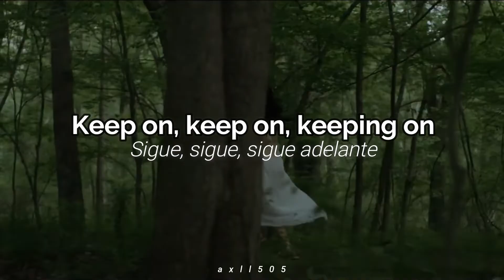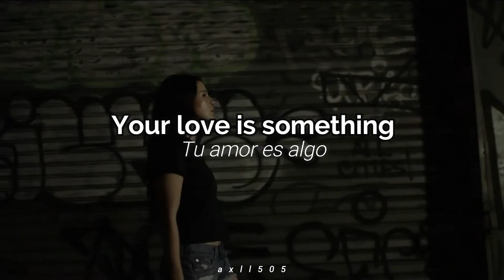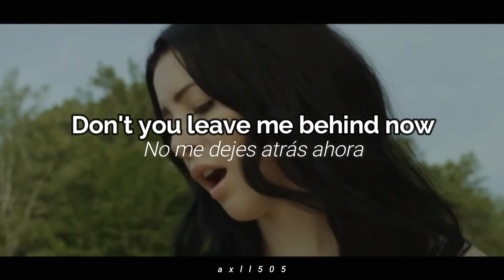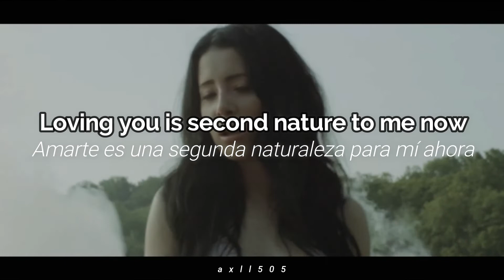Stalking Gia - Second Nature (Lyrics) (Sub Español)